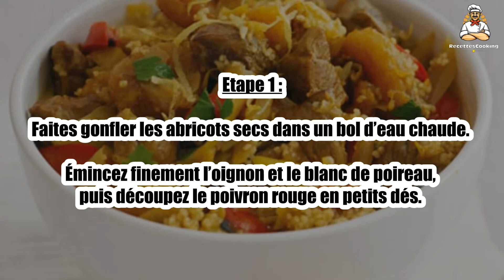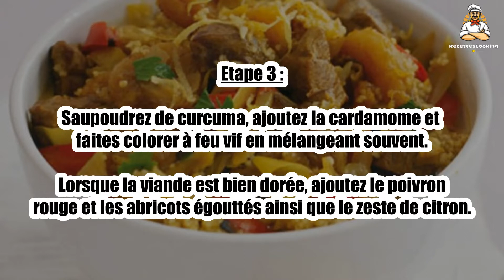Recette : Agneau aux abricots à la semoule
Bonjour à tous, aujourd’hui recettescooking.com vous présente la recette suivante : Agneau aux abricots à la semoule

TEMPS TOTAL : 65 min
Préparation : 20 min
Cuisson : 45 min

Ingrédients :

400 g épaule d’agneau désossée découpée en cubes
100 g Abricots secs
1 Gros oignon pelé
1 Poivron rouge épépiné
1 Citron non traité
1 Blanc de poireau nettoyé
3 cuil. à soupe Huile d’olive
1 pincée Curcuma
4 Graines de cardamome
2 cuil. à soupe Persil ciselé
50 cl Bouillon de volaille
4 cuil. à soupe Bombée de semoule de couscous médium
Sel

Etape 1 : Faites gonfler les abricots secs dans un bol d’eau chaude.

Émincez finement l’oignon et le blanc de poireau, puis découpez le poivron rouge en petits dés.

Etape 2 : Râpez le zeste du citron sur une grille fine.

Mettez l’huile à chauffer dans une cocotte en fonte à feu vif. Ajoutez les cubes d’agneau, l’oignon et le poireau.

Etape 3 : Saupoudrez de curcuma, ajoutez la cardamome et faites colorer à feu vif en mélangeant souvent.

Lorsque la viande est bien dorée, ajoutez le poivron rouge et les abricots égouttés ainsi que le zeste de citron.

Etape 4 : Salez, poivrez et versez le bouillon bien chaud par-dessus. Couvrez, baissez le feu et laissez mijoter doucement pendant 30 min.

Ajoutez alors la semoule, mélangez, couvrez et poursuivez la cuisson pendant 15 min.

Etape 5 : Au dernier moment, arrosez de jus du citron et saupoudrez de persil haché. Servez bien chaud.

00:00 Recette : Agneau aux abricots à la semoule
00:20 Informations sur le temps de cuisson
00:32 Ingrédients
00:46 Etape 1 : Agneau aux abricots à la semoule
01:00 Etape 2 : Agneau aux abricots à la semoule
01:16 Etape 3 : Agneau aux abricots à la semoule
01:29 Etape 4 : Agneau aux abricots à la semoule
01:43 Etape 5 : Agneau aux abricots à la semoule